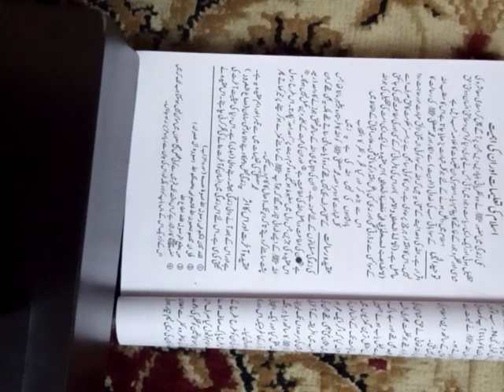Maryam lecture 5 part 1